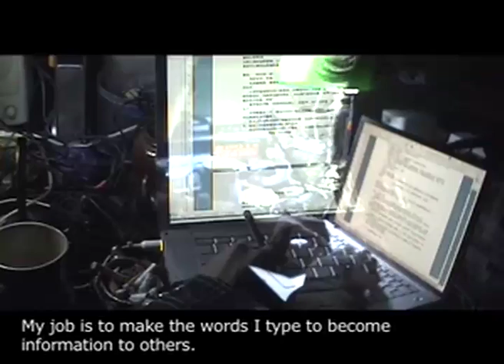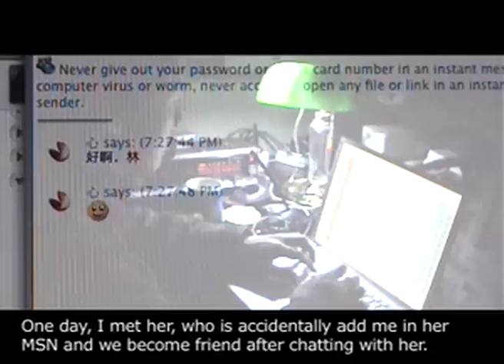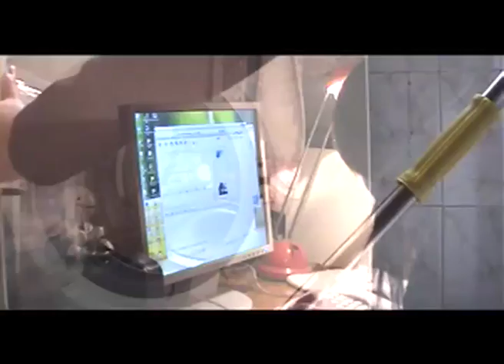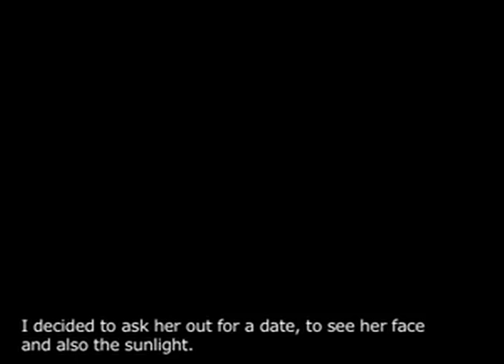Love(A)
mprovised short film contest v2.0

On March the 11th, Meiwenti Productions launched our second Improvised Short Film Contest. Although there were less entries this time round the quality was very good, with our film workshop hopefully contributing to this in some way. We had seven entries this time and our judging was carried out by some professionals this time instead of an audience vote.
To guarantee that the films submitted to the contest were improvised, all the submissions had to include the following elements which were given to the contestants two weeks previously

1: A bobble head
2: A flight of birds
3: An animal
4: The heart of Shanghai
5: The line "that's so cool, can you do that again"
6: A pair of shoes
7: An egg
8: An accusation and a violent reaction
9: A hidden secret that is revealed in the last 45 seconds of the film

Winners

On Saturday the 11 of March, the screening of the films and the awards ceremony was held at " Velvet Lounge" with over 120 people showing up for the atmospheric event, with the winner of best film going to the very popular, Finding Fidel. The contest had some very interesting entries and a wide range of styles were on show but the two big winners on the night were clearly, Finding Fidel and Love.

The winning film (about a journalists attempt to understand and track down an iconic movie maker) just squeezed ahead of Love (about an online relationship between two young Chinese people) in what turned out to be a very tight race for best film. Finding Fidel also scooped the prizes for best actor (Chad Bagley), best actress (Eve de la Rosa), and for most original script, while Love took the awards for best editing and for cinematography. The other winners on the night were Party Piece (about a girls reflection on a romantic encounter the previous night) which won third best film while our feature film script writing contest was won by Beth Etstein. Below you will find a list of all evenings prize winners and entries:

Award winners

Best Film:

Finding Fidel

2nd Best Film:

Love

3rd Best Film:

Party Piece

Best Actor:

Chad Bagley for Finding Fidel

Best Actress:

Eve de la Rosa for Finding Fidel

Best Editing:

Love

Best Cinematography:

Love

Best Script:

Finding Fidel

Films submitted

Team 1:

Love

Team 2:

Party Piece

Team 3:

Lost In Shanghai

Team 4:

Finding Fidel

Team 5:

Last Call

Team 6:

Doctors Orders

Feature film script writing contest

Winning script writer:

Beth Etstein

We will soon provide pictures, information and a service to allow you to download these winning films